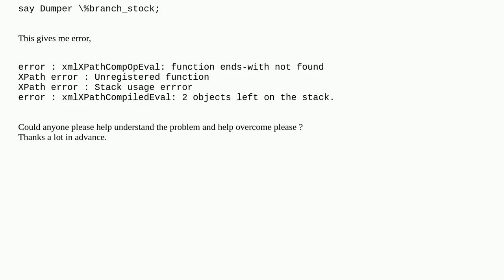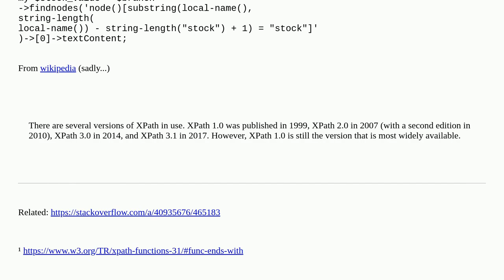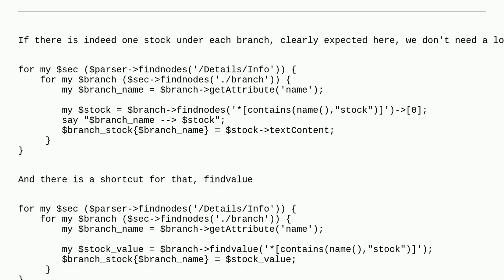How to access a tag in xml that ends with specific text using ends-with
A special thanks goes out to the community

  xml ends-with perl xpath